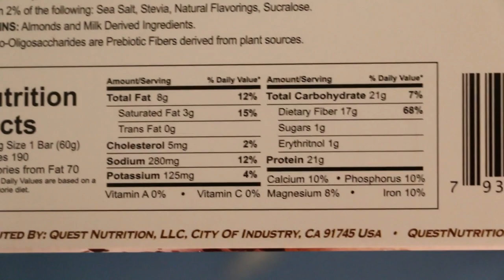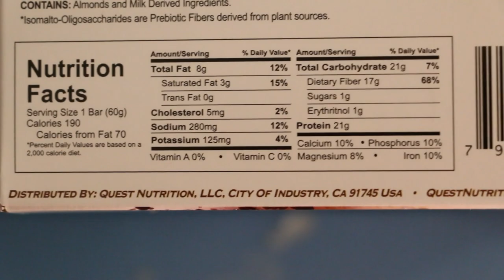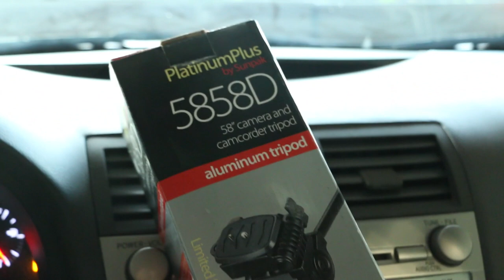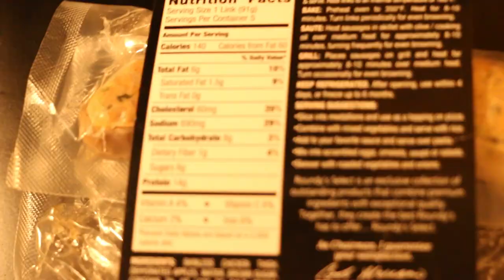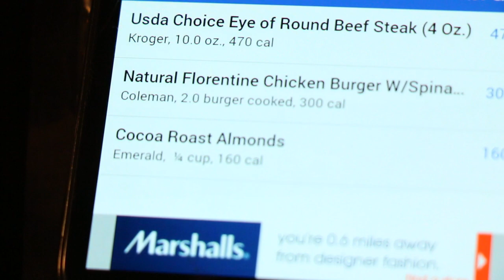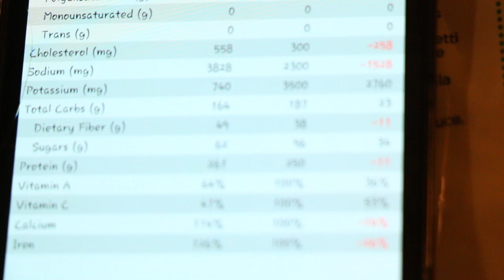The Agenda- (vLog #1)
Back and Bis Workout:

5 sets of this superset: Pull-Ups(8-12reps) and Rack Pulls (10,8,8,6,6)

5 sets of this superset: Barbell Underhand Rows(8-12reps) then as many pull ups as possible.

Hammer Strength Isolateral Row- 5 sets: (10,8,8,8,6,5) increased weight on the last two sets

T-Bar Row- 5 sets- 6 reps

Lat Pull Down- 5 sets (12,10,8,8,5) Increased weight every time.

Biceps:

Preacher Curl- 6 sets- 10 reps hold at the top then slow negative.

Dumbbell Hammer Curl superset with reverse curl:
5 sets: Hammer Curl(10reps) and Reverse Curl (12-15reps)